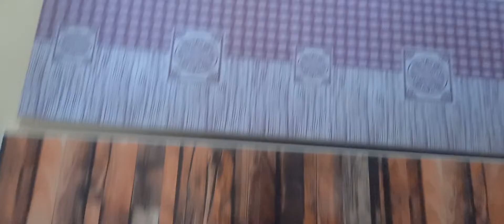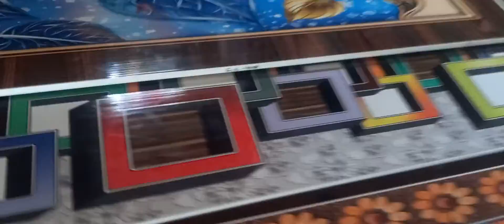Pvc door Design Price??||Ply Door Design Price ||Tiles Price ||Marble Price ||Floor Tiles Design